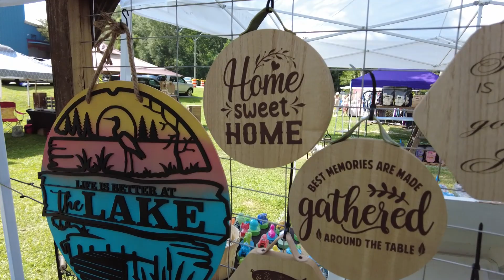Peach Jam 2023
I tried to capture a few clips to share the Peach jam experience with y'all. Here is the clips that I managed to get.